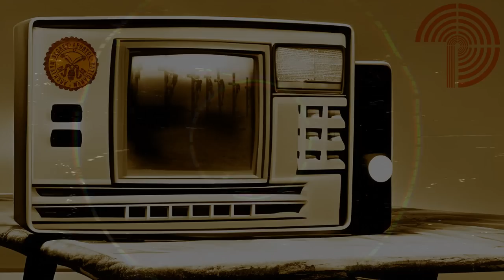Geheimarchiv des Vatikan & der Chronovisor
Folgende Bücher & DVDs möchte ich Euch empfehlen:

3D Logo Animation von:
Facta Non Verba Designs: